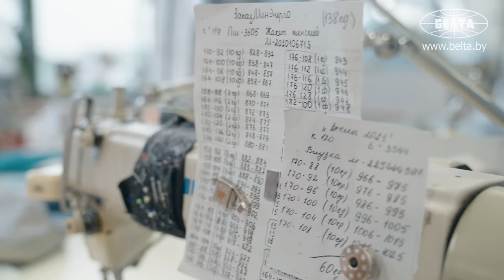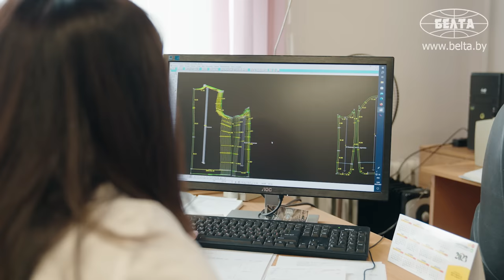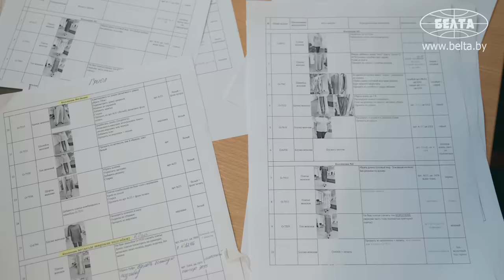Устроилась на работу мечты и творит красоту! // Центр Моды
Где хотят работать белорусские портные? Какую одежду шьют в Беларуси? Почему без любви в этой работе ничего не получится? Съёмочная группа БЕЛТА задала эти и другие вопросы портной ОАО "Центр Моды" Елене Ревинской!

00:00 "Было очень волнительно!" // Исполнила свою мечту – пошла работать портной!

00:35 "Первый день был очень эмоциональным!" // Как встретили коллеги?

01:27 "Есть такой монолит, где выходит красота!" // Почему выбрала именно Центр Моды?

02:21 "Связан с художником, конструктором и технологом!" // Что должен уметь портной?

03:14 "Гордость любой девушки!" // Парадная одежда для сети ресторанов!

04:24 "Прочувствовать, что должно получиться!" // Как делают примерку изделия?

05:04 "Спалили пару брюк!" // Курьёзный случай на работе;

06:07 "Коллектив почти не меняется, меняются поколения!" // Кто приходит работать в Центр Моды?

06:45 "Только с любовью в нашей профессии можно творить красоту!" // Что желает молодым специалистам?